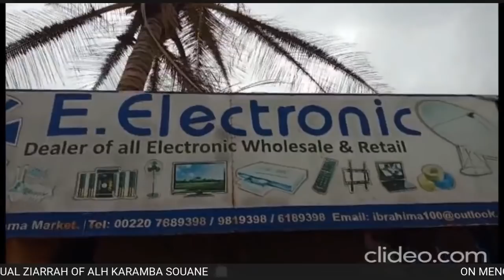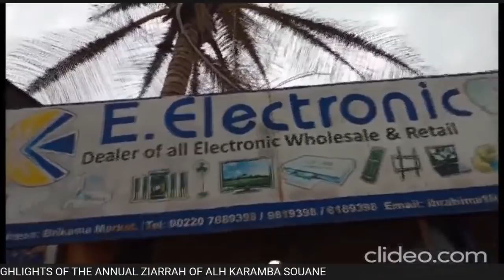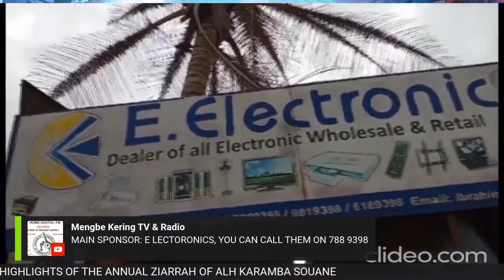ON MENGBE KERING TV: HIGHLIGHTS OF MADINA SOUANE ZIARRAH 2020